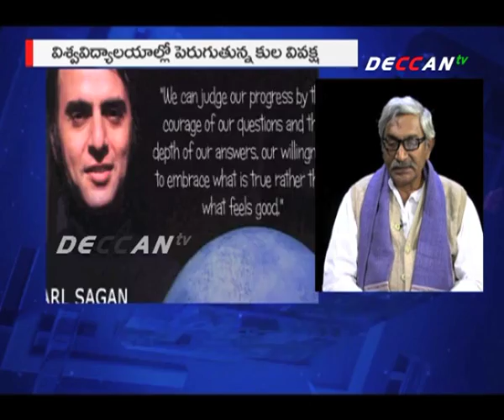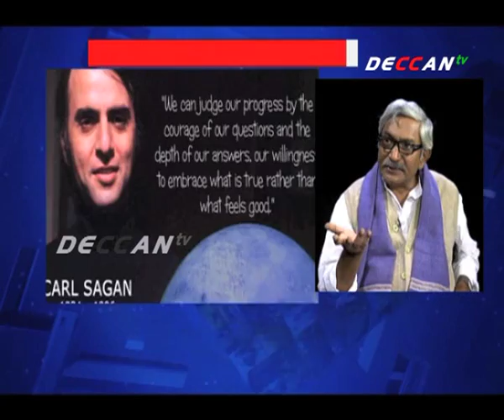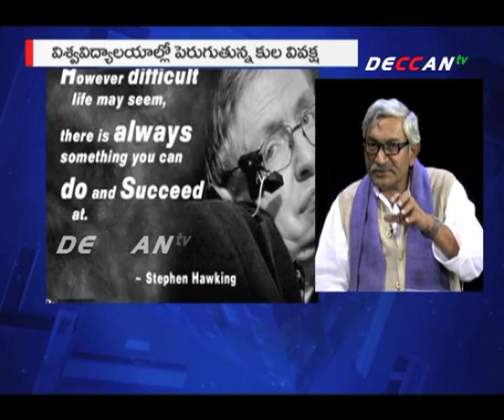Show feb3 | One 2 One | Deccan Tv